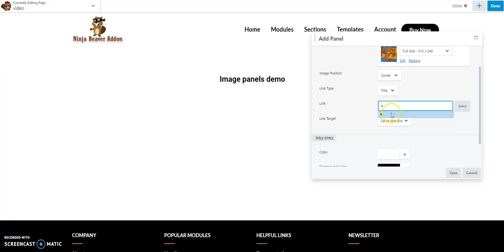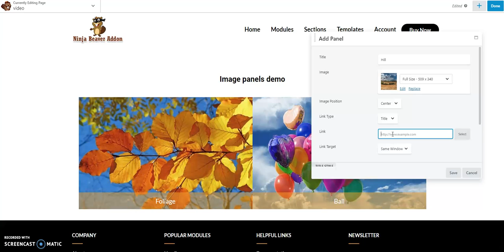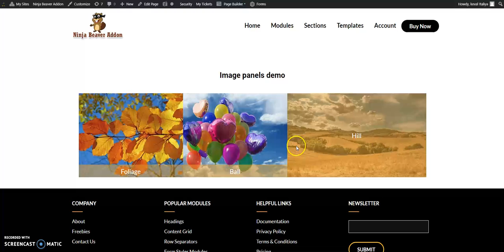Ninja Beaver Addons Image Panels Module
Ninja Beaver Addon -Image Panels

If You Want To Purchase Pro Version You Can Buy